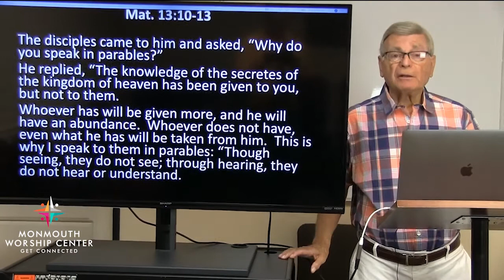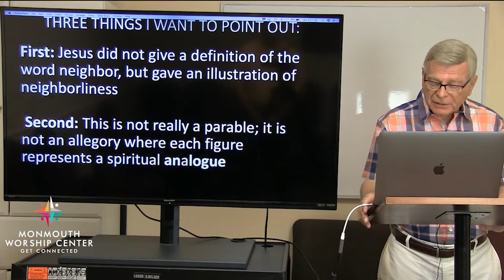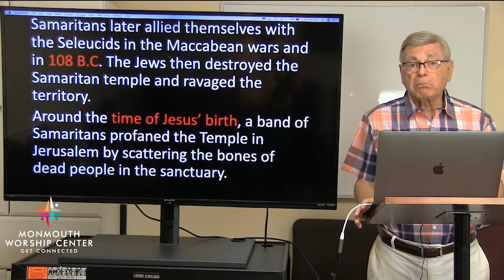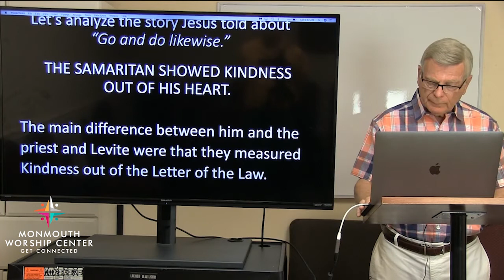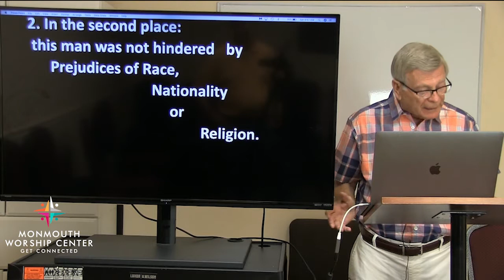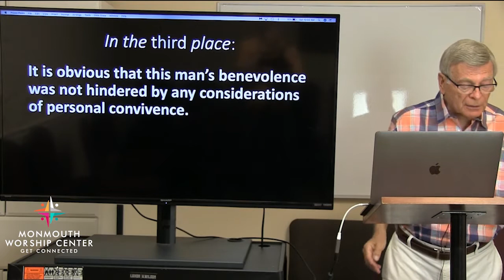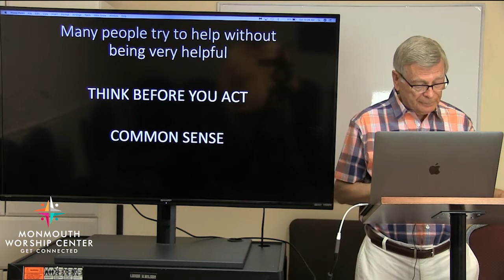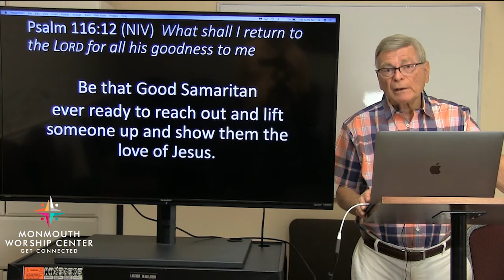Sunday am christian education hour- July 5 2020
The Good Samaritan by Pastor Dave Bucci